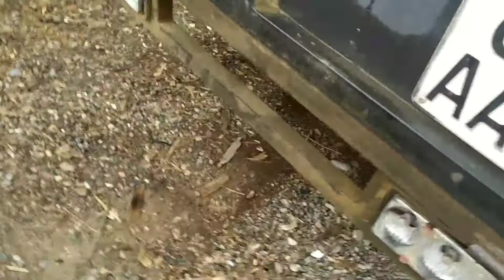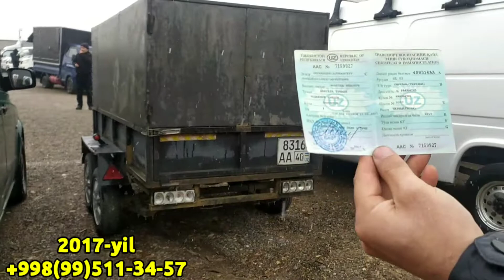FORT ВА ЗАВОДСКОЙ ПРИЦЕП 25ТА ҚЎЙ СИҒАДИ